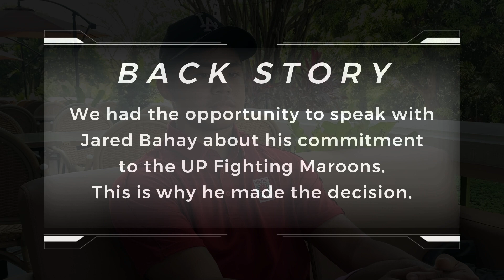What made Jared Bahay want to become a UP Fighting Maroon?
In an exclusive interview the top high school point guard in the country explains why he’s joining the UPMBT